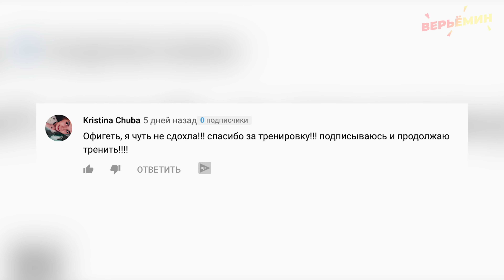КАК ИСПРАВИТЬ ОСАНКУ ВСЕГО ЗА 4 ШАГА (НАВСЕГДА)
Если у вас периодически болят голова и мышцы шеи, возможно все дело в неправильной осанке. Как исправить осанку в домашних условиях? Упражнения выполняются на полу, на мягком коврике или полотенце. Этот комплекс разработан почти для всех. Укрепите мышцы, исправьте осанку, избавьтесь от боли в позвоночнике (спине).